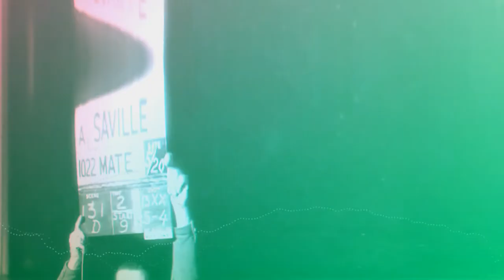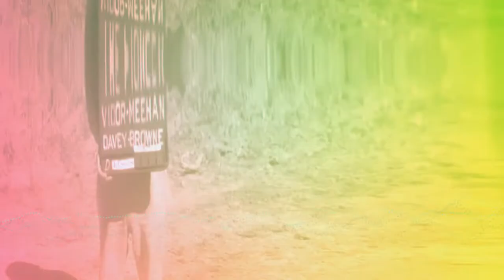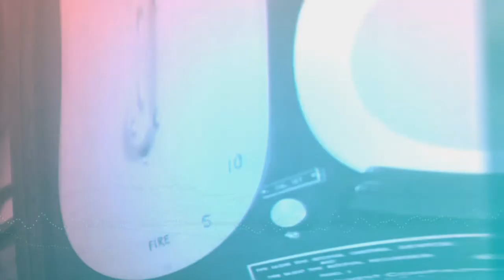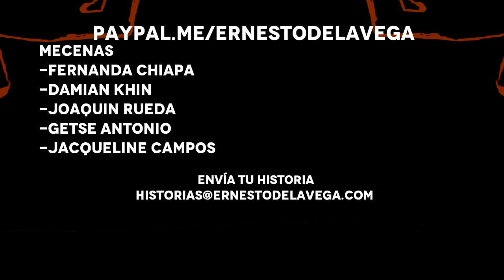1984 de George Orwell Parte 2 Capítulo 3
Winston Y Julia poco a poco se van conociendo más, han retado al sistema para poder  pasar tiempo juntos, en  1984 de George Orwell una interacción social como esta,  puede convertirse en algo totalmente peligroso para nuestro protagonista y su nuevo amor.